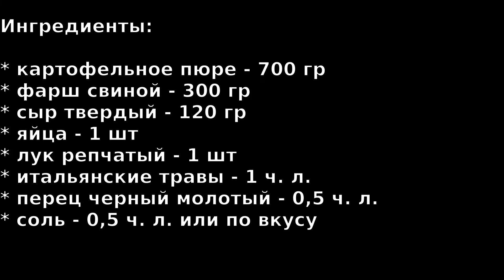Как быстро приготовить сытный и красивый УЖИН в духовке - КАРТОФЕЛЬ + немного ФАРША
Вкусное блюдо из вчерашней картошки и шариков из мясного фарша приготовленное за считанные минуты на ужин в духовке!

Ингредиенты:

* картофельное пюре - 700 грамм
* фарш свиной - 300 грамм
* сыр твердый - 120 грамм
* итальянские травы - 1 ч. л.
* соль - 0,5 ч. л. или по вкусу

Время ⏰ запекания:  при t = 200°C около 35-40 минут

Только квалифицированные эксперты способны отличить качественные брендовые изделия от многочисленных подделок и предложить за них адекватную сумму. Опытные специалисты из Ювелирного дома "На Фрунзенской" платят достойную цену за брендовые вещи и здесь всегда можно выгодно продать и купить брендовую сумку Dior.